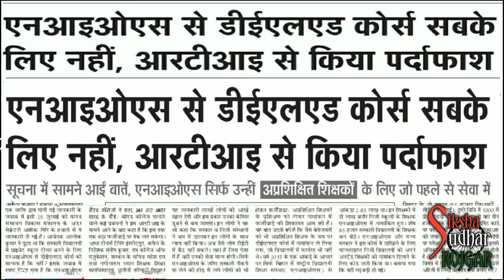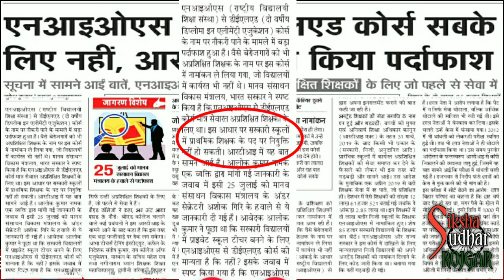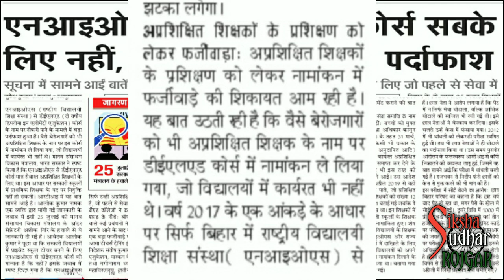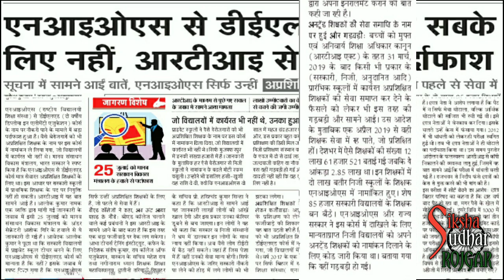NIOS DELED : nios d.el.ed Re-exam 2019 डिग्री वैलिड नही सरकारी नौकरी में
NIOS DELED NEWS TODAY : डिग्री सरकारी नौकरी के लिए नही